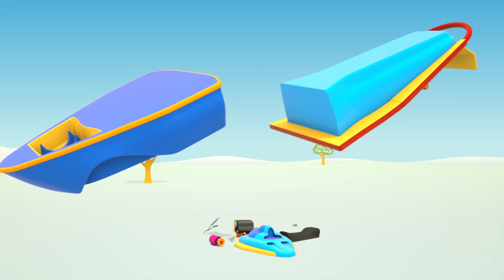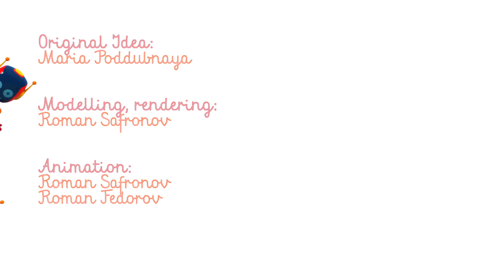Xe tải nhỏ Leo & các loại xe cho trẻ em mới. Hoạt hình & video cho trẻ em về chủ đề mùa đông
Bé thích xem video cho trẻ em về các loại xe cho trẻ em mới không nào? Hãy xem phim hoạt hình về chủ đề mùa đông và chơi với Leo cùng các loại xe khác! Hôm nay, Leo sẽ lắp ráp một chiếc xe trượt tuyết, một máy xúc mini và một máy phát điện chạy bằng gió.

00:01 - Leo và xe trượt tuyết
04:57 - Máy xúc lật
10:48 - Máy tạo gió cho ngôi nhà của các rô-bốt

Cùng lắp ráp ô tô và xe tải với Xe tải nhỏ Leo &index=1